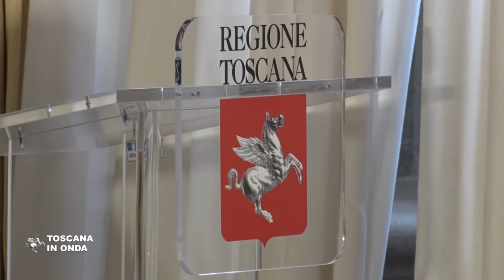Bilancio partecipato e Agenda 2030 a Campi Bisenzio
Bilancio partecipato e obiettivi dell'Agenda 2030, con l'intento di lavorare per un Comune sempre più aperto e sostenibile. La notizia